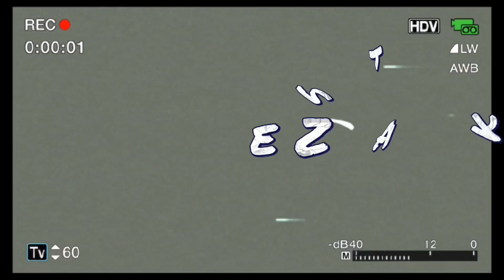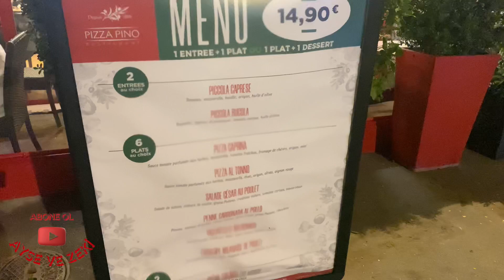Lyon Fransa 🇫🇷 / Bizimle Bir Gün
Herkese Merhaba,

Bu videomuzda Ayşe ile Lyon’a gitmeye karar verdik. Lyon’da şehir parkını gezdikten sonra kestane şenliği dedikleri bir panayırı ziyaret ettik. Churros dedikleri tatlıdan yedikten sonra Lyon merkezine akşam yemeği için gittik. Ne yediğimizi, restoran hakkında görüşlerimizi aktarmaya çalıştık.

Ayse ve Zeki